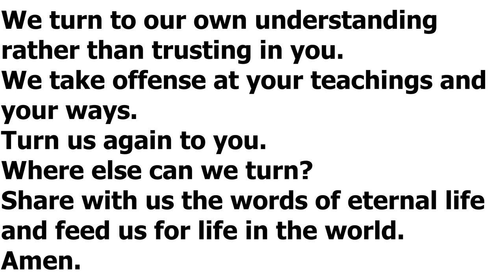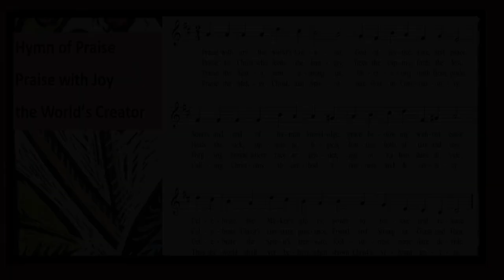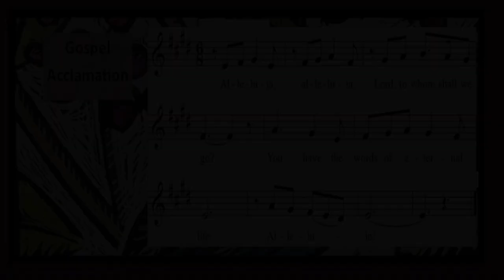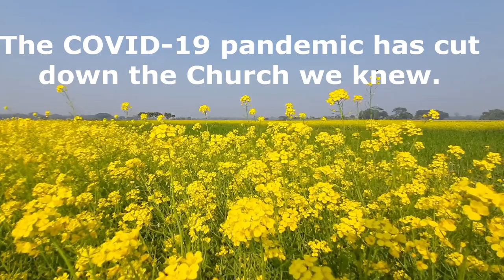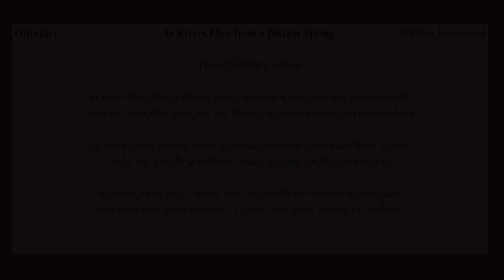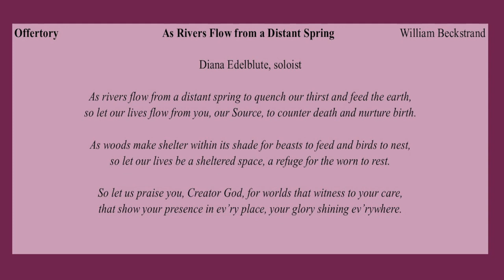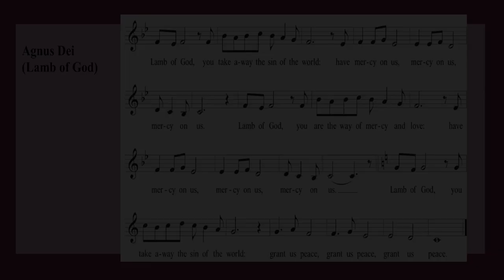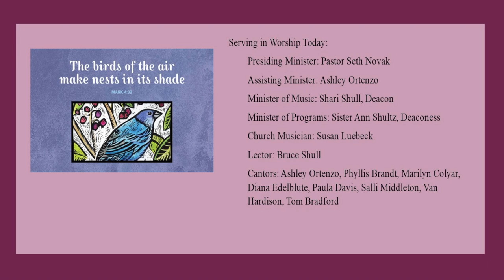Pentecost 3, June 13, 2021, Worship with Holy Communion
The birds of the air make nests in its shade. Mark 4:32

Worship with Holy Communion for Pentecost 3, Sunday, June 13, 2021

Texts: Ezekiel 17:22-24; 2 Corinthians 5:6-10,14-17; Mark 4:26-34

Serving in Worship:
    Presiding Minister: Pastor Seth Novak
    Assisting Minister: Ashley Ortenzo
    Minister of Music: Shari Shull, Deacon
    Minister of Programs: Sister Ann Shultz, Deaconess
    Church Musician: Susan Luebeck
    Lector: Bruce Shull
    Cantors: Ashley Ortenzo, Phyllis Brandt, Marilyn Colyar, Diana Edelblute, Paula Davis, Salli Middleton, Van Hardison, Tom Bradford

From Sundays and Seasons.com. Copyright 2021Augsburg Fortress. Reprinted by permission under Augsburg Fortress Liturgies Annual License #26147. Used by permission.

Prelude: “Praeludium in G” Felix Mendelssohn
Postlude: ““God, Who Stretched the Spangled Heavens” Tune: W. Walker, Southern Harmony, 1835.